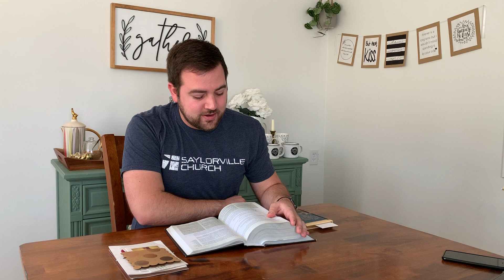Week of Prayer - Wednesday - God Keeps Your Prayers